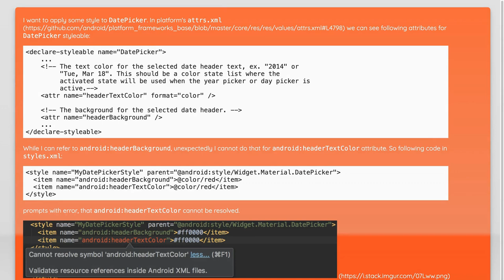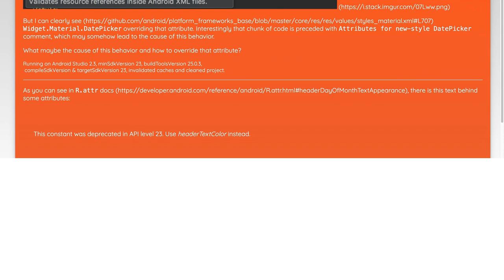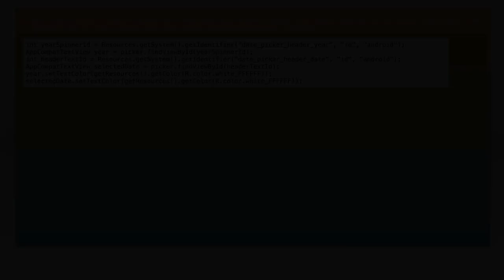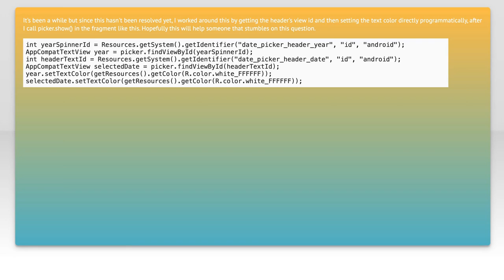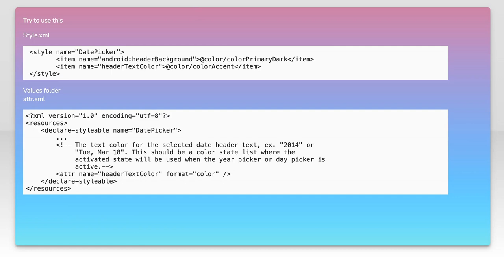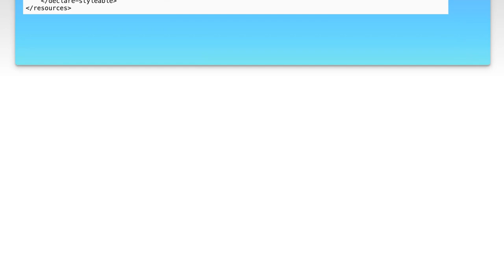Fixing DatePicker headerTextColor: Cannot Resolve Attribute Error in Android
In this video, we tackle a common issue faced by Android developers: the "Cannot Resolve Attribute" error when trying to customize the header text color of a DatePicker. Whether you're building a sleek user interface or simply trying to enhance the user experience, understanding how to properly set attributes in your XML layout is crucial. Join us as we walk through the steps to resolve this error and successfully implement your desired styling for the DatePicker component.

Today's Topic: Fixing DatePicker headerTextColor: Cannot Resolve Attribute Error in Android

Related to